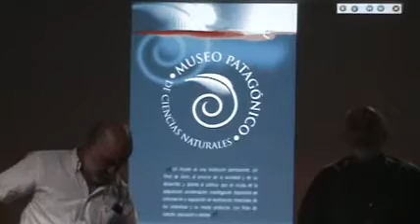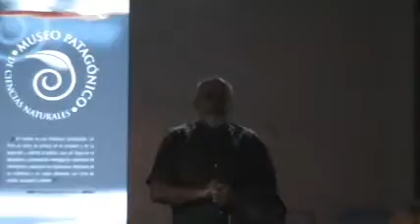Museo Patagónico va por más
Hugo Chafrat Quinteros, integrante de la Fundación Patagónica de Ciencias Naturales realizó un balance de lo actuado al cumplirse un año de que el Museo Patagónico de Ciencias Naturales abriera  sus puertas al público. También delineó algunos de los nuevos objetivos e invitó a la comunidad a participar de las más diversas actividades. Roca.